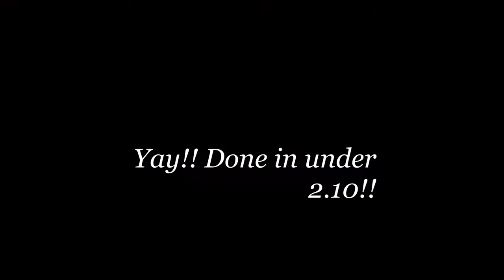Fitting your Window Storage Boxes from Chapel Motorhomes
Here we have a video showing you just how easy it is to fit and install a set of Window Storage Boxes from Chapel Motorhomes into your Citroen Berlingo or Peugeot Partner.
All done in less than 3 minutes!